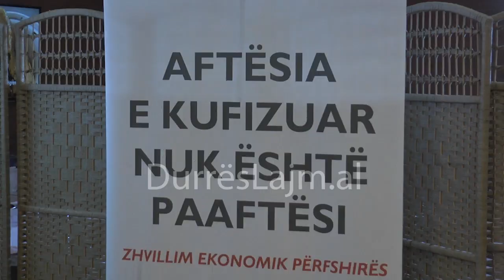TAKIM TE ARRAGOSTA